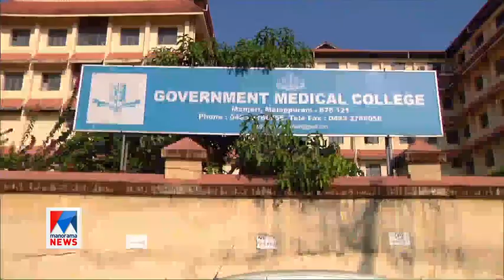ശമ്പളമില്ല; മഞ്ചേരി മെഡി. കോളജിലെ താല്‍ക്കാലിക ജീവനക്കാര്‍ പ്രത്യക്ഷസമരത്തിലേക്ക് | Manjeri Medical